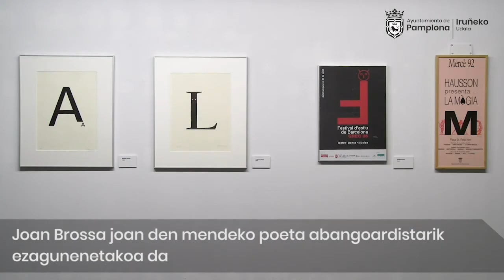JOAN BROSSA-REN ERAKUSKETA: ISILTASUNETIK EKINTZARA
Joan Brossa poeta abangoardista katalanaren gaineko erakusketa bat jaso du Ziudadelako Mistoen Pabiloiak, 2021eko ekainak 27 arte.